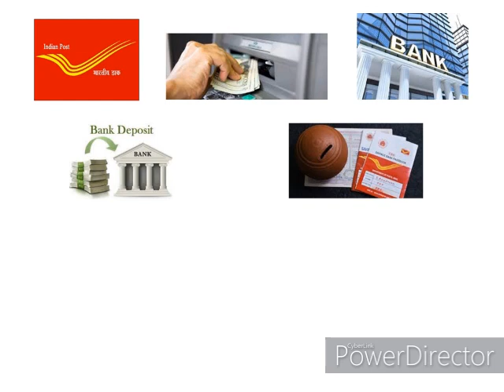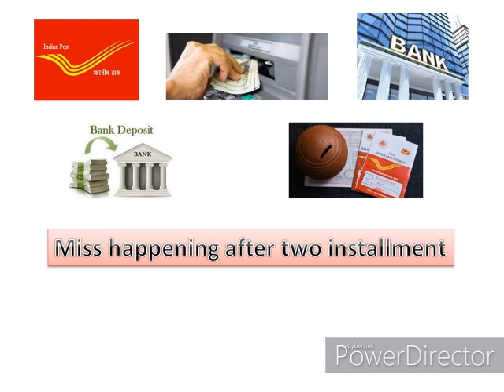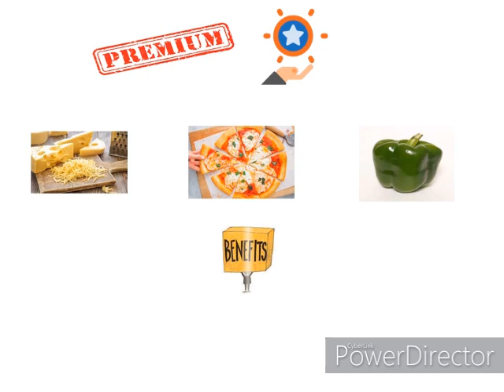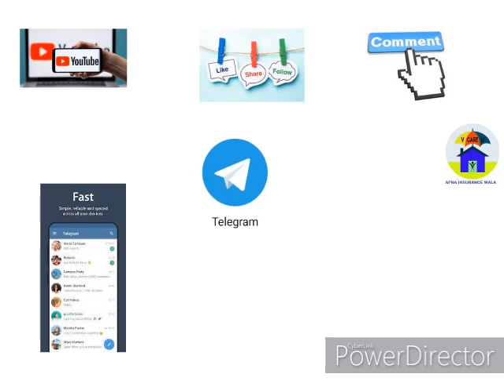What is Premium? IN Insurance ,Easy Explain In Hindi , Full Detail ,Premium or Installment Insurance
Hi
Today Topic-  What is Premium? IN Insurance ,Easy Explain In Hindi , Full Detail ,Premium or Installment Insurance
1. MAD-S Pu Synthetic Leather Laptop Bags Stylish Office Laptop Bag For Men
2. K8 Wireless Microphone for YouTube
3.  Dell Inspiron 5430 13th Gen Laptop,
4. Lok Vyavhar in Hindi : (लोक व्यवहार) (Insurance Agent Must Read )
5. Amazon Brand - Symbol Men's Regular Shirt
6. High-Back Chair for Office & Home
7. Smart Standard Multi-Purpose Laptop Table with Dock Stand

Thanks- Apna Insurance Wala,What does premium mean?,What does it mean to pay a premium?,Definition of 'Premium Paying Term' -,Insurance Premium Definition,what is premium in hindi,बीमा प्रीमियम क्या है,जीवन बीमा क्या है?,What is Sum Assured,What is Premium Waiver Benefit(PWB),What is Premium in Life Insurance?,How can I know my LIC policy premium?,Is LIC premium monthly or yearly?,LIC of India,Premium Detail Meaning 2021 LIC